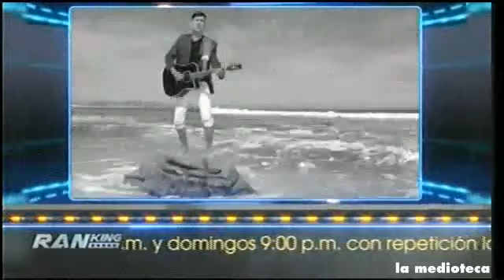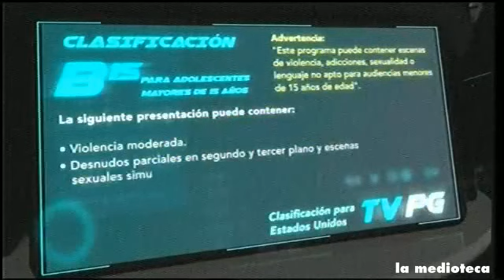Tandas Comerciales Videorola USA/Latinoamérica | Marzo 2019